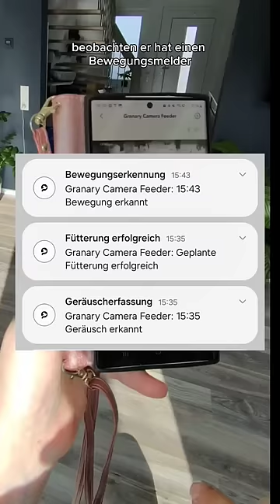Granary Camera Feeder von @Petlibro 15% Rabatt mit Cosmo15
Wenn ihr den Granary Camera Feeder von @petlibro auch haben möchtet, schaut in unserer Profilbeschreibung unter dem Link nach 🍀 und mit dem Code Cosmo15 spart ihr zusätzlich 15% 🥰